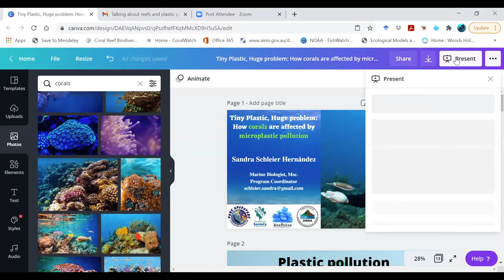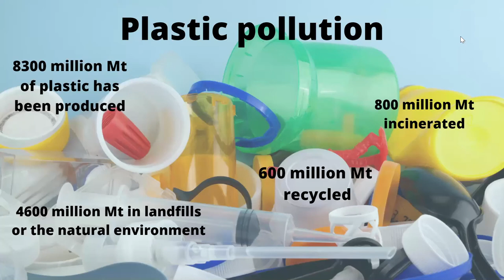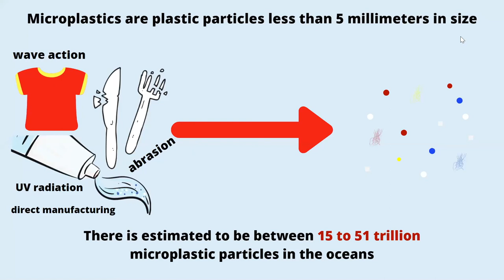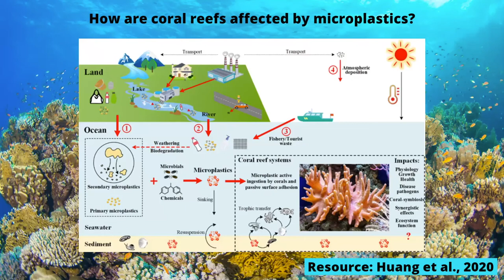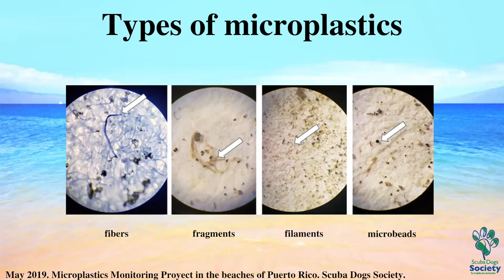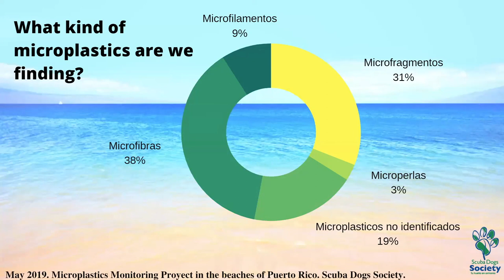​ Tiny Plastic, Huge problem: How corals are affected by microplastic pollution.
My name is Sandra Schleier, I did my BSc. at the University of Puerto Rico in Marine Biology and my Master’s at the University of Rhode Island in Ecology and Ecosystem Sciences where my thesis focused on Coral Reef Restoration. I currently work for an NGO called Scuba Dogs Society as their Program Coordinator where I run a citizen science microplastics monitoring project in Puerto Rico, where I currently live. I am also a Tour Guide with a company called Pure Adventure where I lead nocturnal kayaking excursions to one of the three Bioluminescent Bays on the island. My passions are talking about science to everyone as well as scuba diving, hiking with my dogs, and going to the beach.